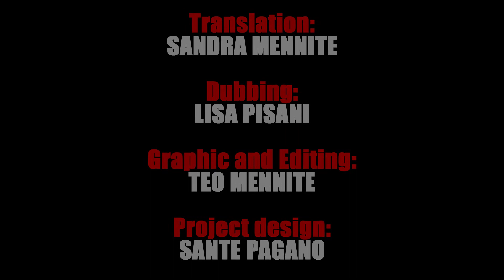A STRONG WARNING FROM EXTRA TERRESTRIAL PEOPLES - SANTE PAGANO